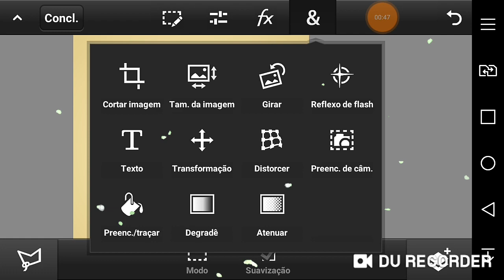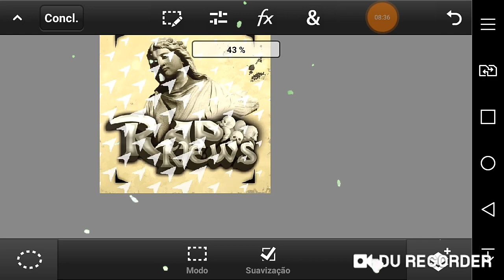SPEED ART LOGO / PS TOUCH / ANDROID